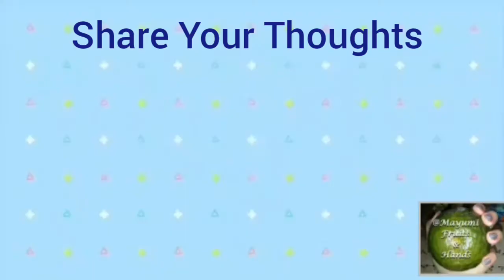20+ CALATHEA VARIETIES/SPECIES WITH NAMES| INDOOR HOUSE PLANTS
CALATHEA VARIETIES
PLANTITO y PLANTITA

"CALATHEA (syn. Goeppertia) is a genus of plants belonging to the family Marantaceae. There are several dozen species in this genus. Native to the tropical Americas, many of the species are popular as pot plants due to their decorative leaves and, in some species, colorful inflorescences. They are commonly called calatheas or (like their relatives) prayer plants."
"A bold and beautiful houseplant, calathea looks good even without flowers. There are lots of varieties of calathea, but one of the most common has luscious, dark green leaves that have scalloped edges and silver brushmarks on the top of the leaves. Underneath, the leaves are a lovely shade of burgundy purple. Each one is a living work of art!
Calathea's fancy foliage makes smaller specimens excellent picks for tabletops; as the plants grow (eventually, they can get up to about 3 feet or so, but they are slow growers) they're fantastic floor plants or on low plant stands."

CREDITS: IMAGES FROM THE WEB

FOR EDUCATION AND GENERAL INFORMATION